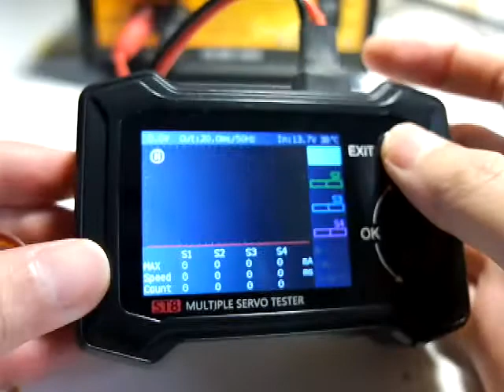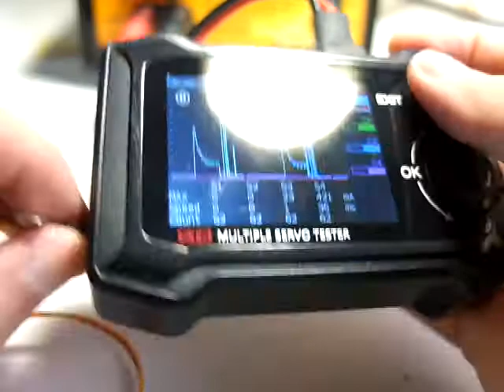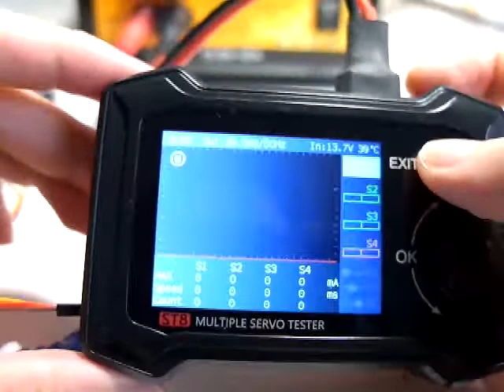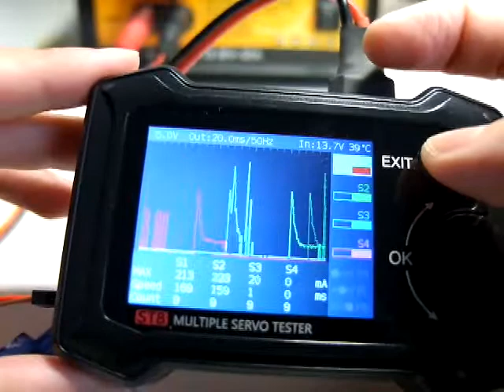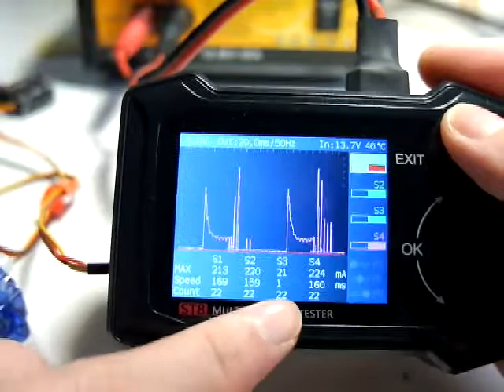ToolkitRC ST8 Multiple Servo Tester S3 Port Not Showing Current Draw and Speed?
A newly bought ToolkitRC ST8 Multiple Servo Tester that I suspect that there is a port that didn't show information on servo current draw and servo movement speed, have send in an enquiry to ToolkitRC freshdesk, awaiting for their reply on this.